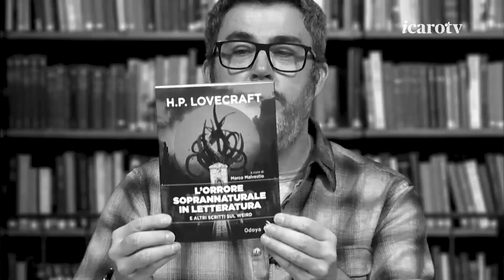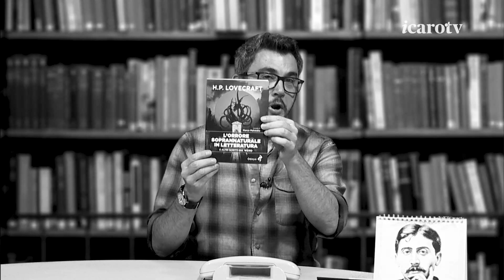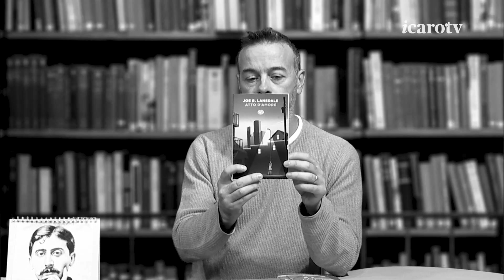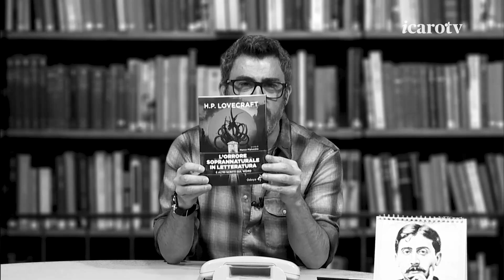Tu, Io e Proust...Orrori e Atti d'amore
Proust, Proust, Proust torna puntuale come la dichiarazione dei redditi la trasmissione che ha riportato la lettura in auge dopo l'avvento degli smartphone, grazie alla corroborante attività dei due conduttori Andrea Polazzi e Stefano Rossini che in questa puntata portano alla vostra attenzione: Atto d'Amore, di Joe Lansdale, e L'orrore soprannaturale in letteratura e altri saggi di H.P.Lovecraft